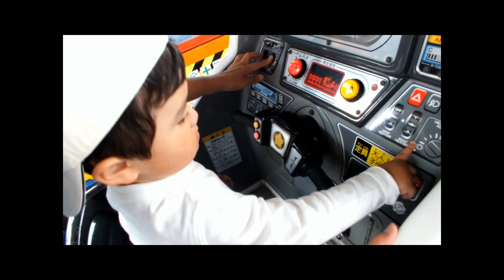jaPÃO NOSSO DE CADA DIA - MASSAKI 2013